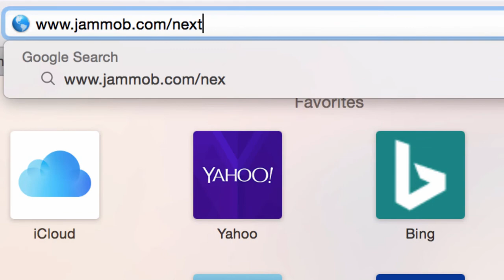How To Sell Your Music Online And Grow Your Fanbase (7 of 7) - Wrap Up And Next Steps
Part 7 - Wrap Up And Next Steps

Just a few points to recap the last few videos.

If you haven't gone through the previous 6 videos, I recommend going back to the 1st video in this series and starting from the beginning.

The first key point - If you're an independent artist on a budget, you'll most likely have a lot more success by adopting a direct response marketing strategy to promote your music, rather than a "branding strategy"

The next key point is that you should be building an email list of all of your fans. When used correctly, email marketing is the most powerful tool that you can have in your music promotion arsenal.

Your email list of fans is an incredible resource when it comes to building a connection with your fans. If you can connect with fans and give them a reason to buy your music, merch, and tickets to shows, you'll be well on your way to a successful music career... with or without a label.

Once you've gone through all 7 videos in this series it's time to take the next step...

to grab your FREE copy of The Music Promotion Blueprint, which will guide you in a step by step fashion to getting an automated system in place that will grow your fan base and sell your music for you!

The Music Promotion Blueprint is free for now, but there's no telling how long it's going to be available, so go ahead and grab your copy while you can:

And again, if you haven't already, you should watch this entire 7-part series from the beginning, which you can do at: